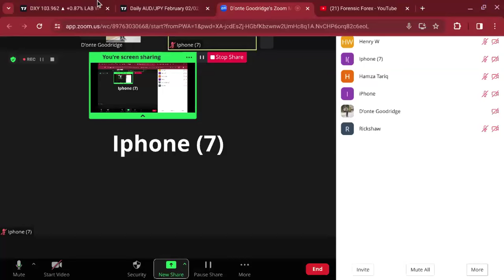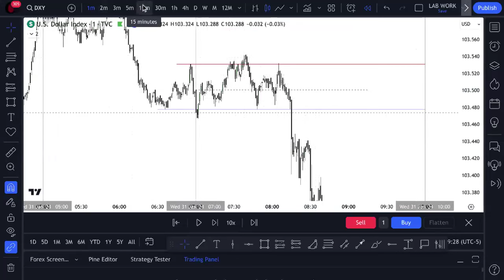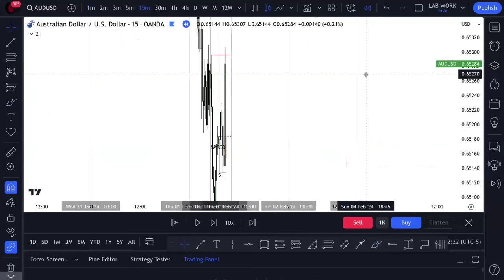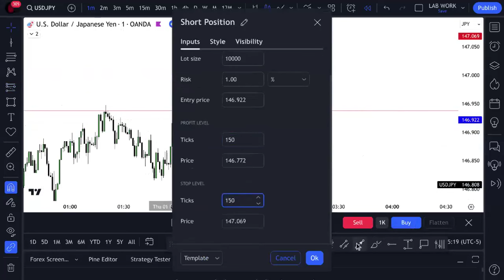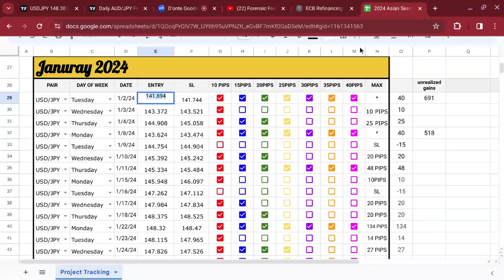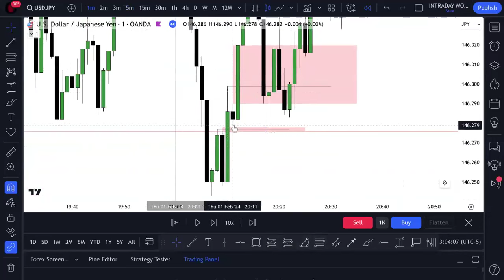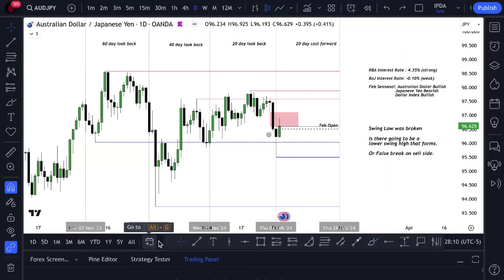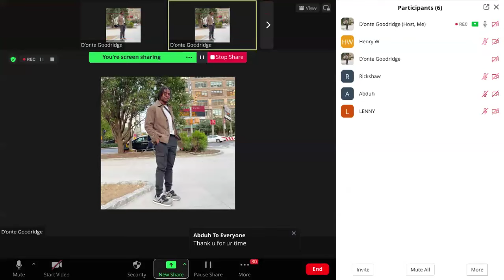Forex Fridays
Hello Traders! This Forex Fridays!

Topics covered:

Weekly Range Review
Yen Crosses Observations
Asian Session Model January Results
Q & A

0:00 Intro
1:40 Weekly Range Review
59:25 Yen Cross Observations
1:10:09  Asian/London/NY Observations
1:23:31 Asian Model January Results
2:08:13  Success for Prop Firms
2:22:22 Yen Cross Speculations

Do your due diligence ​⁠ ​⁠

Motto: Indicators are detrimental to a traders development 🗣💯

forex education education forensicforexHello Traders! This Forex Fridays!